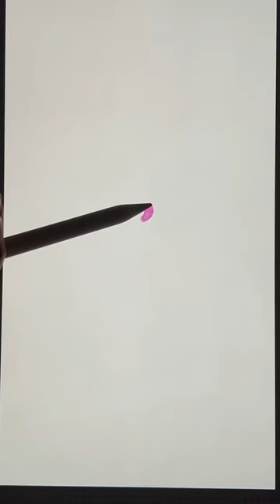5 الوان من الاخر 🎨